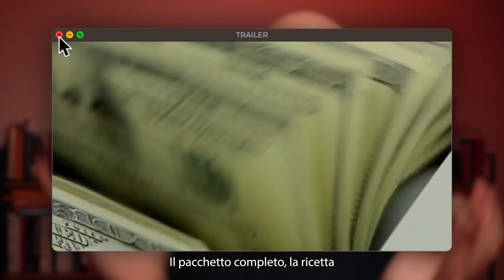5 film da vedere se fai marketing (+ bonus)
Se ti occupi di marketing questo è il video che fa per te!

Ho selezionato 5 film assolutamente da vedere se comunichi o se vendi.

C'è qualche titolo famoso e qualcosa un po' meno. E c'è anche un bonus extra finale!

Li conoscevi tutti?